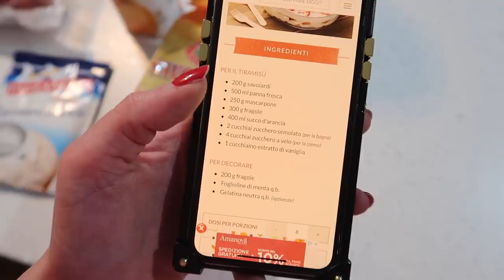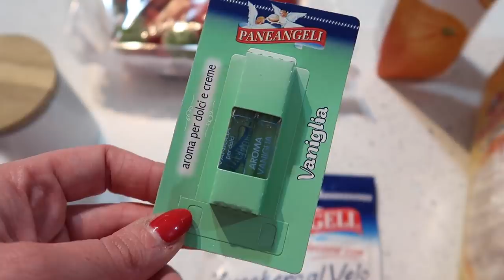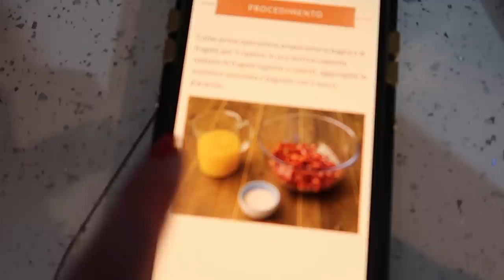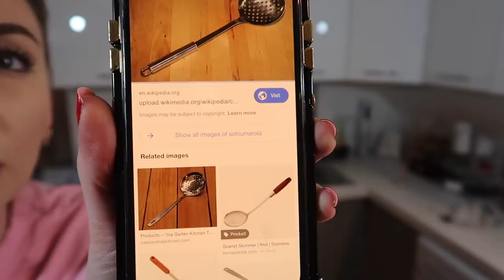COME NON CUCINARE CON NICOLE: TIRAMISÙ ALLE FRAGOLE!!!!!